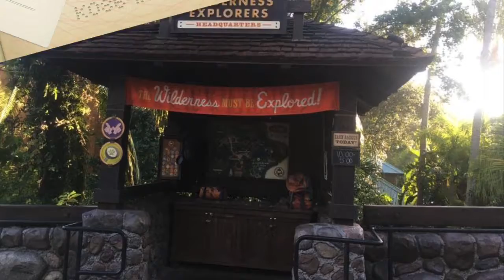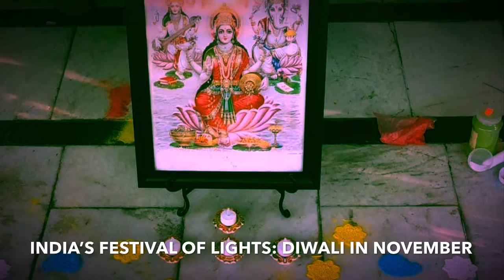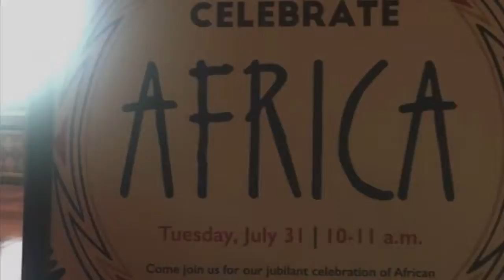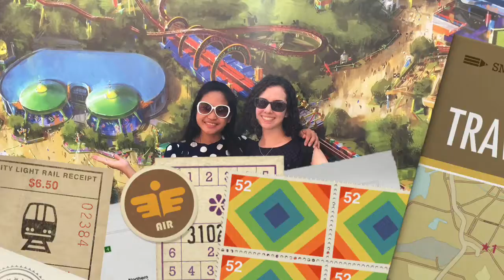Disney’s Cultural Representative Festivals - CRP series 3 - Holland Suthirawut